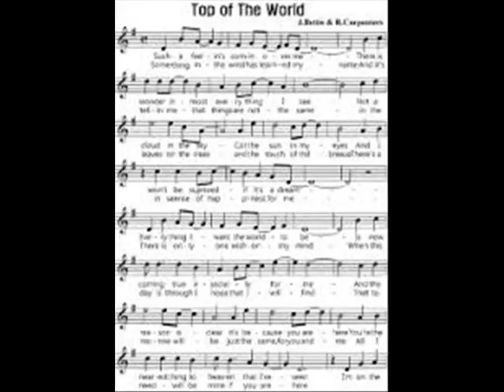20161205- Hana Lee's Song- 'Top of the world'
'Top of the world'- Carpenters

Such a feeling's coming over me.
어떤 느낌이 날 감싸고 있어요.
There is wonder in most every thing I see.
내가 바라보는 모든 것들이 경이로워요.
Not a cloud in the sky, got the sun in my eyes.
하늘에는 구름 한점이 없고, 내 눈에는 태양만 있어요.(아주 화창한 날)
And I won't be surprised if it's a dream.
그리고 그것이 꿈이라해도 내게는 놀랍지도 않죠.

Everything I want the world to be is now coming true especially for me.
내가 세상에 바라는 모든 것이 특별히 나를 위해 실현되고 있어요.
And the reason is clear. It's because you are here.
그리고 그 이유는 분명해요. 바로 당신이 여기 있기 때문이죠.
You're the nearest thing to heaven that I've seen.
당신은 내가 보아왔던 것 중에 가장 천국과 가까운 것이에요.

I'm on the top of the world looking down on creation.
난 창조물들을 내려다보며 세상 꼭대기에 올라와 있어요.
And the only explanation I can find is the love,
내가 찾을 수 있는 유일한 해답은 바로 사랑이에요.
that I've found ever since you've been around.
당신이 존재한 이후로 내가 찾아왔던 바로 그것.
Your love's put me at the top of the world.
당신의 사랑이 날 세상 꼭대기에 올려놓았어요.